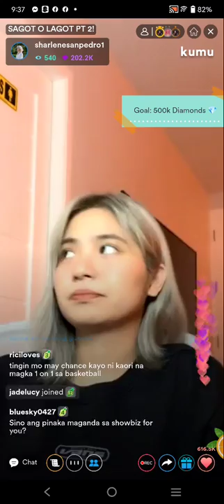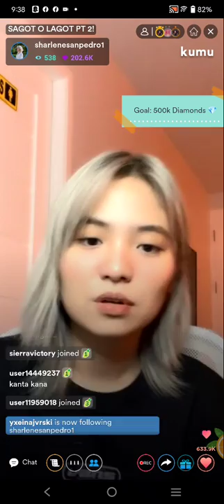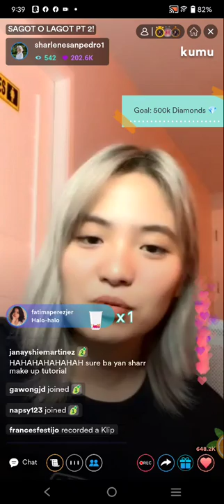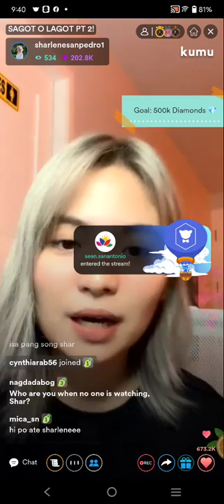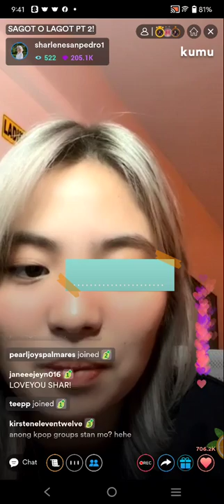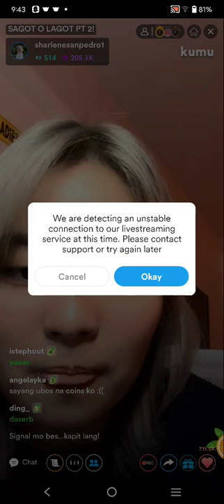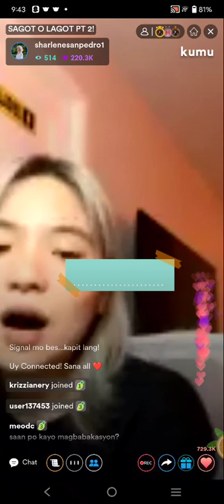SHARLENE SAN PEDRO KUMU LIVE UPDATE | APRIL 18, 2022